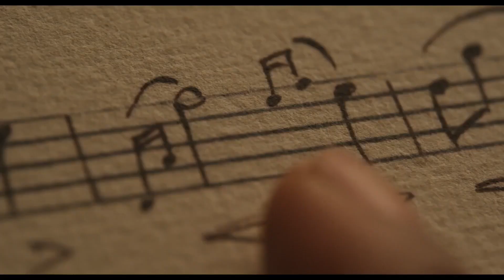Chevalier - Official Trailer (2023) Samara Weaving, Lucy Boynton, Jessica Boone, Marton Csokas